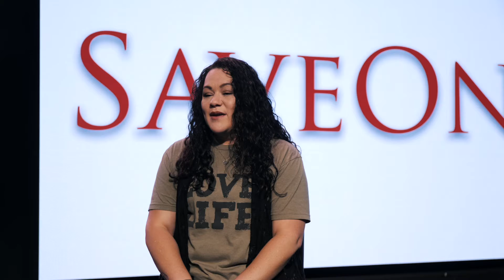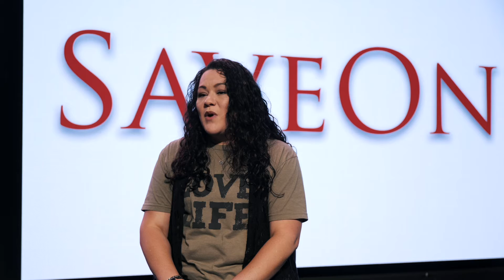Sonya and the Power of Story